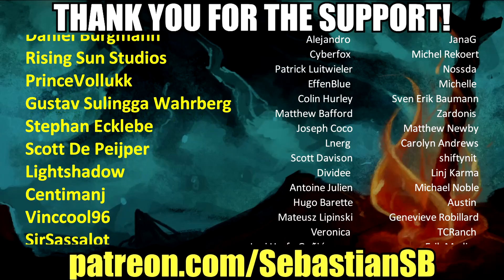Let's Play Overwatch: Archives 2019 Story Event Part 2 - Higher Difficulties, Custom Teams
Game Description:

WHAT IS OVERWATCH ARCHIVES?
Experience story-driven co-op missions from pivotal moments in Overwatch history. While the event is active, earn Archives Loot Boxes containing skins, highlight intros, emotes, and sprays inspired by moments from Overwatch’s past.

UPRISING
RELIVE TRACER’S FIRST MISSION
Journey seven years into the past and join a group of Overwatch agents fighting through the streets of King’s Row to quell an uprising led by Null Sector, a rogue group of omnics. Team up with your friends and play as Tracer, Torbjörn, Reinhardt, or Mercy to defeat the robots and liberate the city. There are no reinforcements. Failure is not an option. The future depends on you.
LOCATION: KING’S ROW
Tensions between omnics and humans run high in King’s Row, an upscale London neighborhood.

RETRIBUTION
TAKE CONTROL OF BLACKWATCH
After the paramilitary organization known as Talon launches an attack on an Overwatch facility, the peacekeeping force is unable to respond. But Blackwatch, Overwatch’s secretive strike force, plays by its own rules. Travel eight years into the past and join Blackwatch as they seek to capture a high-ranking member of the Talon organization. Fight in the streets of Venice as Genji, Moira, McCree, or Reyes (later known as Reaper) to complete the mission in Story Mode. In All Heroes Mode, bring the hero of your choice into the field.
LOCATION: VENICE
The notorious arms smuggler Antonio operates out of a mansion nestled among the scenic canals of Venice, Italy.

STORM RISING
A NEW THREAT LOOMS ON THE HORIZON
As thunderclouds gather, four Overwatch operatives pursue the devious financier Maximilien through the streets of Havana. A clever and reclusive omnic, Maximilien handles finances for the international terrorist organization Talon. Play the mission, complete the objective, and save the day!
LOCATION: HAVANA
A bustling Caribbean metropolis and a base of operations for the sinister terrorist organization Talon.